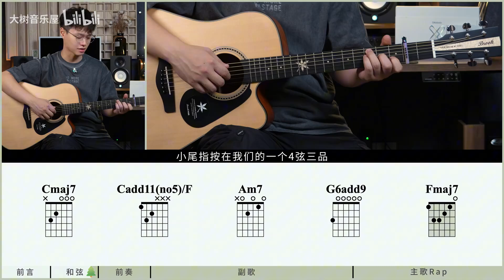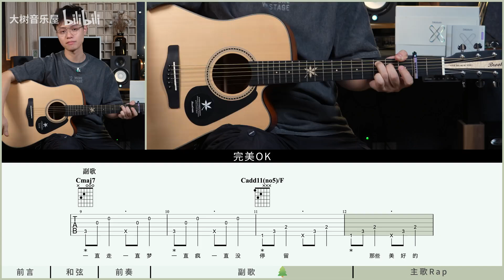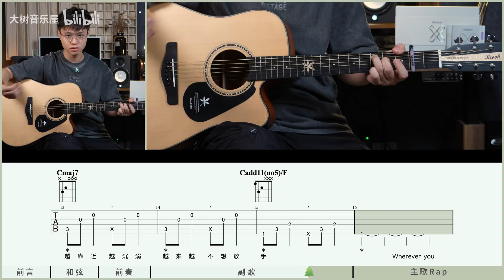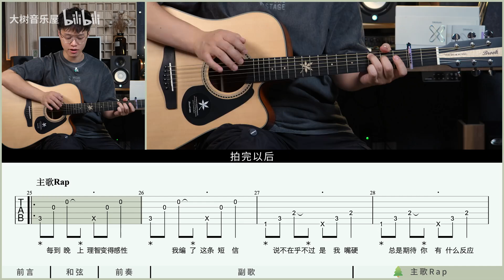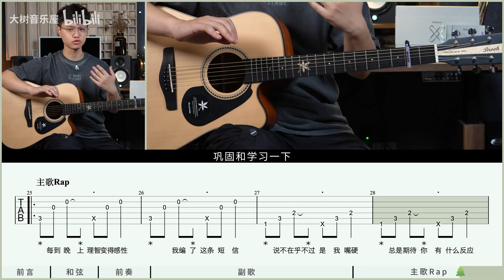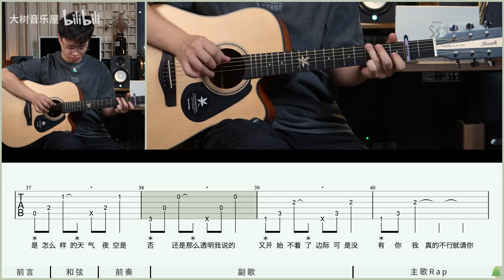【吉他教学】全网最还原！高逼格！《罗生门》Follow-吉他弹唱演示 教学教程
高清吉他譜與更多教學
大樹音樂屋 我們壹起快樂地玩音樂吧!
努力做最勤快的彈唱&指彈吉他
這裏是大樹音樂屋唯壹的賬號~
大家多多關註咯~
訂閱號：